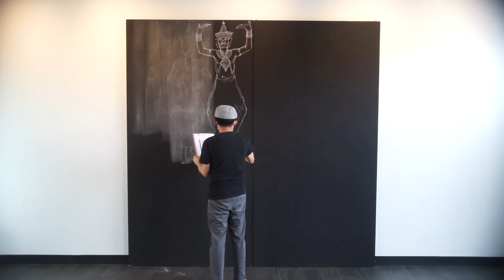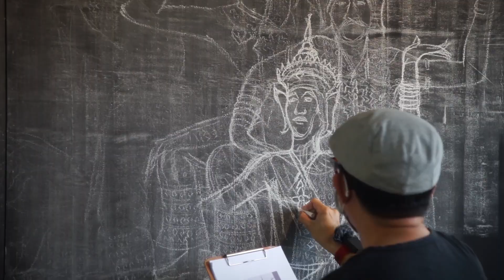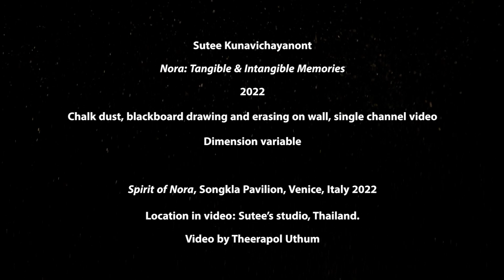‘Nora: Tangible & Intangible Memories’, 2022, by Sutee Kunavichayanont (สุธี คุณาวิชยานนท์) (3.17')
Tangible cultural heritages are, for example, visual art objects, architecture and monuments. Intangible cultural heritages, for instance, include verbally inherited traditions and expressions, performing arts, folk wisdom and traditional crafts.

In 2021, UNESCO officially registered traditional Nora folk dance and drama from the South of  Thailand as an intangible cultural heritage.

The work ‘Nora: Tangible & Intangible Memories’ is an attempt to transform an ‘intangible heritage’ into a ‘tangible’ one through the drawings of Nora stories and performances on a blackboard. The drawings become images of memories before being steadily erased, leaving only some traces of memories far from being tangible. Only the remains of dust from the erased drawing chalks are left visible and tangible.

Spirit of Nora, Songkla Pavilion, 2022, Palazzo Pisani Santa Marina, Venice, Italy, 26th May-3rd July., (curated: Amrit Chusuwan and Apisak Sonjod) Location in video: Sutee’s studio, Thailand. (Chalk dust, blackboard drawing and erasing on wall, single channel video
Dimension variable) video by Theerapol Uthum

“ลบเพื่อให้จำ”...
”เมื่อสิ้นสุดการทำงานชิ้นนี้ ฝุ่นผงและละอองชอล์คจากภาพโนรา ได้ถูกผสมคละเคล้าเข้ากับฝุ่นผงจากเวนิส นอนนิ่งอยู่ในขวดแก้วใบน้อยๆ”

มรดกวัฒนธรรมที่จับต้องได้ มีอาทิ ศิลปวัตถุในสาขาทัศนศิลป์  สถาปัตยกรรม และอนุสาวรีย์ที่ปรากฏรูปในทางกายภาพ สำหรับมรดกวัฒนธรรมที่จับต้องไม่ได้ มีตัวอย่างเช่น ขนบธรรมเนียมที่สืบทอดกันทางวาจา การแสดงออกทางมุขปาฐะ ศิลปะการแสดง ภูมิปัญญาชาวบ้าน และงานช่างฝีมือดั้งเดิม

ใน พ.ศ. 2564 องค์การยูเนสโก (UNESCO, United Nations Educational, Scientific and Cultural Organization) ได้ประกาศให้ โนรา ศิลปะการแสดงพื้นบ้านของคนภาคใต้ในประเทศไทย เป็นตัวแทนมรดกภูมิปัญญาทางวัฒนธรรมที่จับต้องไม่ได้ของมนุษยชาติ

ในผลงานชื่อ Nora: Tangible & Intangible Memories คือความพยายามทำให้ ‘มรดกที่จับต้องไม่ได้’ กลายเป็น ‘มรดกที่จับต้องได้’ โดยนำศิลปะการแสดงโนรา มาวาดเส้นให้เป็นภาพของความทรงจำบนกระดานดำ การลบเลือนภาพของความทรงจำที่อยู่บนกระดานดำให้เหลือแต่ร่องรอยเลือนลางที่ยากที่จะ ‘จับต้อง’ และคงเหลือแต่ฝุ่นผงชอล์คจากภาพเท่านั้นที่ยังพอจะ ‘จับต้องได้’

‘โนรา: ความทรงจำที่จับต้องได้ และจับต้องไม่ได้’, 2565 โดย สุธี คุณาวิชยานนท์ ในนิทรรศการ ‘มรดกโนรา’, ใน สงขลา พาวิเลี่ยน, พาลาซโซ พิซานี ซานตา มาเรียนา, เวนิส, อิตาลี